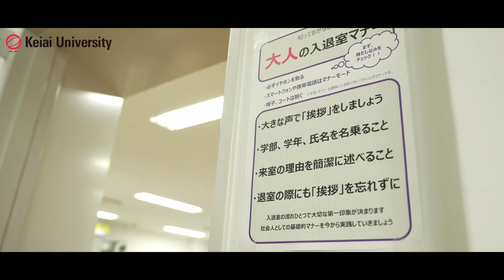【経済学部】内定取得後の4年生にインタビュー ～経済学部編～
千葉市にある敬愛大学は経済学部・国際学部・教育学部を有する大学です。「敬天愛人」を建学の理念とし、学生それぞれがもつ可能性を引き出す教育を実践しています。

【敬愛大学の公式SNS】